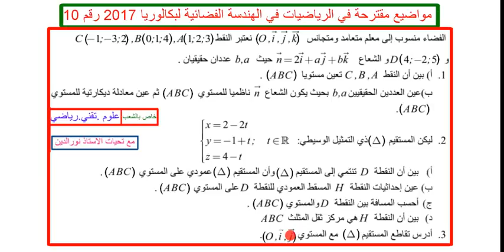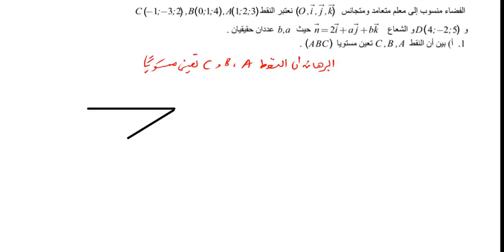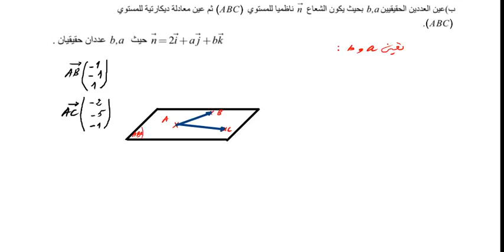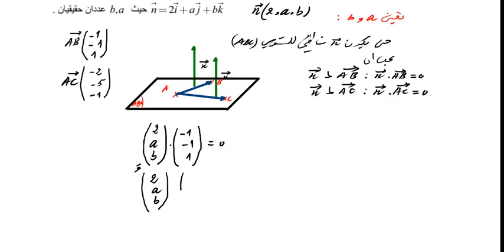مواضيع مقترحة في الرياضيات في الهندسة الفضائية لبكالوريا 2017 رقم 10